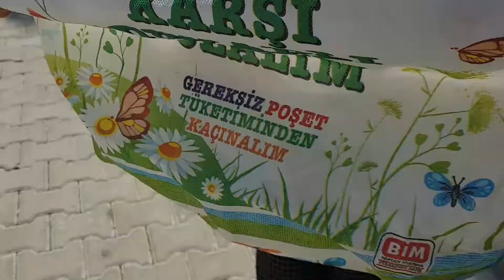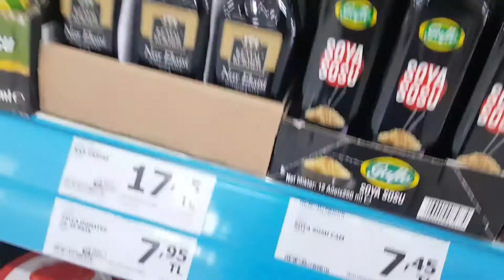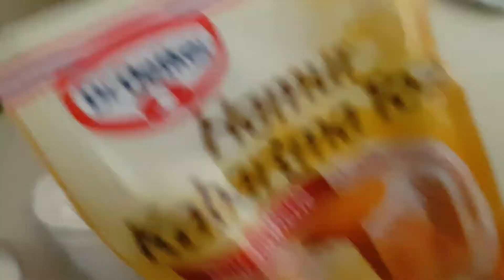Weekend di rumah & abang Devran bikin pancake tapi marah